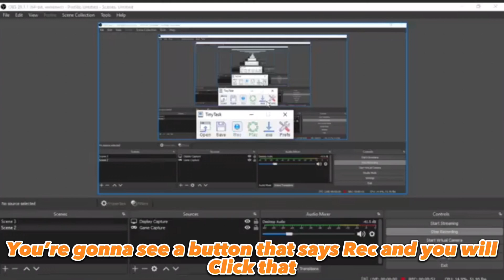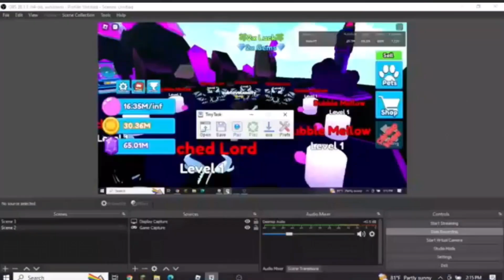How To MACRO Gems In Bubble Gum Legends | Infinity Gems 💎 (Roblox)